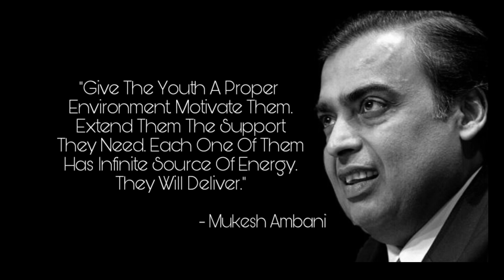How To Become Rich MOTIVATIONAL SPEECH BY MUKESH AMBANI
A video by UrBro MohitBaneta
This video is totally motivational and educational. Mukesh Dhirubhai Ambani (born 19 April 1957) is an Indian business magnate, the chairman, managing director, and the largest shareholder of Reliance Industries Limited (RIL), a Fortune Global 500 company and India's most valuable company by its market value.
Mukesh was born in Aden, Yemen and brought up in Mumbai, India. He received his degree in Chemical Engineering from the Institute of Chemical Technology in the early 1970s. Mukesh started working alongside his father Dhirubhai Ambani in their family business, Reliance, since 1981. Reliance Industries Limited deals mainly in refining, petrochemicals, and in the oil and gas sectors. Reliance Retail Ltd., another subsidiary, is the largest retailer in India. The business has expanded over the years to provide products and services like Retail Markets and Telecommunications. Reliance’s Jio has earned a top-five spot in the country’s telecommunication services since its public launch on 5 September 2016.

As of 2016, Ambani was ranked 38 and has consistently held the title of being India's richest person on the Forbes magazine's list for the past ten years.[6] He is the only Indian businessman on Forbes' list of the world's most powerful people.As of January 2018, Mukesh Ambani was ranked by Forbes as the 18th-wealthiest person in the world. He surpassed Jack Ma, executive chairman of Alibaba Group, to become Asia's richest person with a net worth of $44.3 billion in July 2018. He is also the wealthiest person in the world outside North America and Europe.As of 2015, Ambani ranked fifth among India's philanthropists, according to China’s Hurun Research Institute. He was appointed as a Director of Bank of America and became the first non American to be on its board.

Through Reliance, he also owns the Indian Premier League franchise Mumbai Indians and is the founder of Indian Super League, a football league in India.[11] In 2012, Forbes named him one of the richest sports owners in the world. He resides at the Antilia Building, one of the world's most expensive private residences with its value reaching $1 billion.

Motivational video by mohit baneta

SO THAT U CAN SEE MY ALL OTHER UPCOMING VIDEOS

SPEAKER CREDIT-
Mukesh Ambani

1)This video has no negative impact on the original works (It would actually be positive for them)
2)This video is also for teaching purposes.
3)It is transformative in nature.
4)I only used bits and pieces of videos to get the point across where necessary does not own the rights to these video clips.